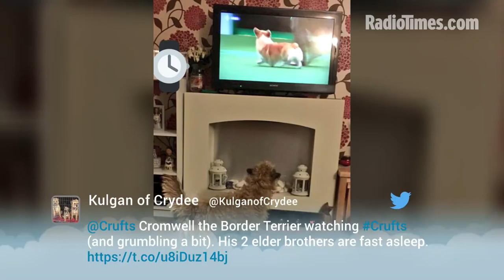Dogs Watching Crufts Is Straight Up Adorable!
If you thought you loved Crufts just wait until you watch these dogs watching the show!